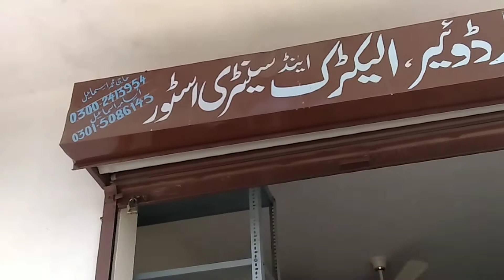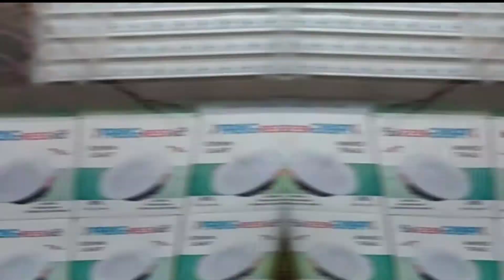BARY BHAI KI DUKAAN 👑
keep Support❤😇